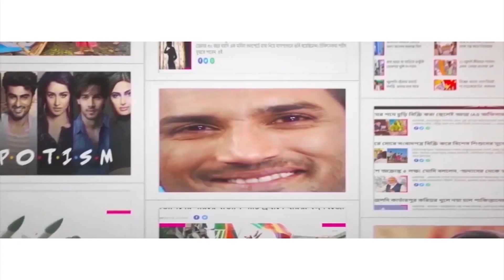৩০ বছরেই ৫০ সন্তানের জন্মদান! Kyle Cordy has fathered 50 kids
30-year-old Kyle Cordy from California is a sperm donor. He is the biological father to more than 50 children across the world. But Kyle is now facing problem in having relationship as the women want him for having a baby but not settling down with him. Kyle is expecting 10 more children and has no plans to stop being a sperm donor.